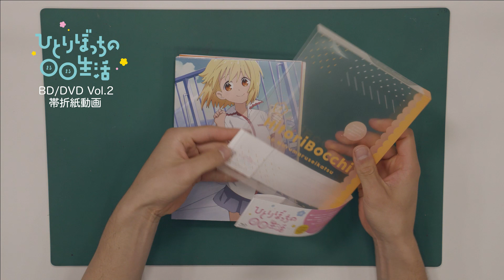『ひとりぼっちの○○生活』BD/DVD Vol.2 帯折紙動画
TVアニメ「ひとりぼっちの○○生活」BD/DVD 2の帯を折ると、なこのラッパが作れちゃう！
本動画で折り方を解説します。

協力：早稲田大学折り紙サークルW.O.L.F.　　創作・制作︰濱中友彰

「ひとりぼっちの○○生活」BD/DVD 2 好評発売中！

①キャラクターデザイン・田中紀衣描き下ろしデジパック
②特製クリアケース
③特製ブックレット
④原作・カツヲ描き下ろし本編アイキャッチポストカード(第4話・第5話・第6話)
⑤オリジナルサウンドトラックCD2

‹毎回特典›
①ノンクレジットED ver.1
②ノンクレジットED ver.2

‹収録話数›第4話〜第6話
[Blu-ray] 品番：ZMXZ-13172／価格：9,000円(本体)＋税
[DVD] 品番：ZMBZ-13182／価格：8,000円(本体)＋税